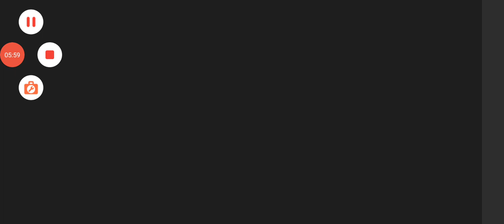SPIDER-MAN FIGHTER 2 Gameplay #95 🎯BHARATH TAMIL GAMING